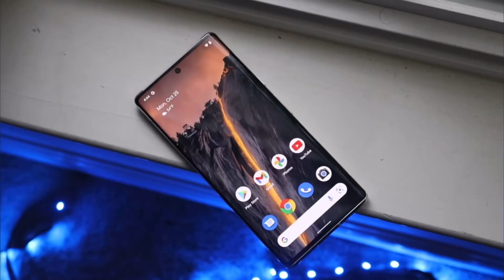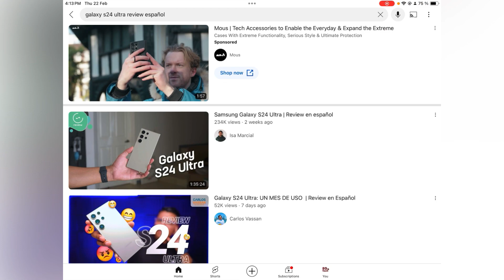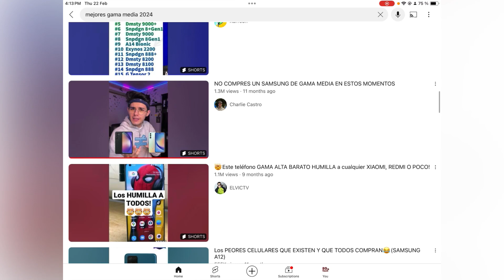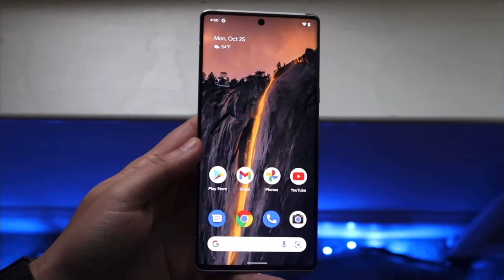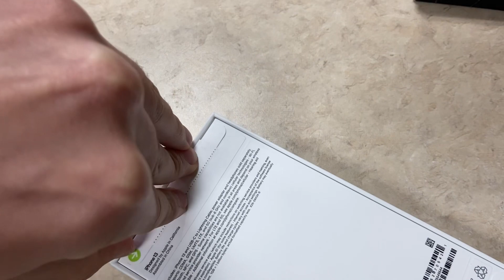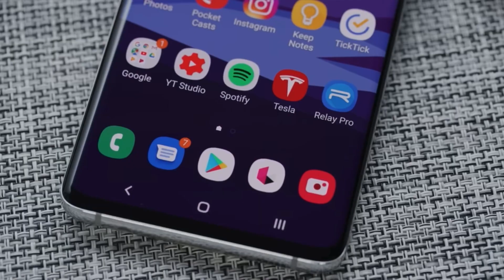ANTES de Comprar un Nuevo Celular, MIRA ESTE VÍDEO!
En este vídeo les hablo sobre todo lo que deberían tener en cuenta a la hora de comprar un celular.

► ¡Sígueme!